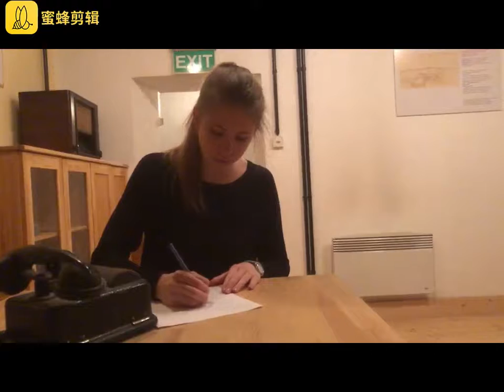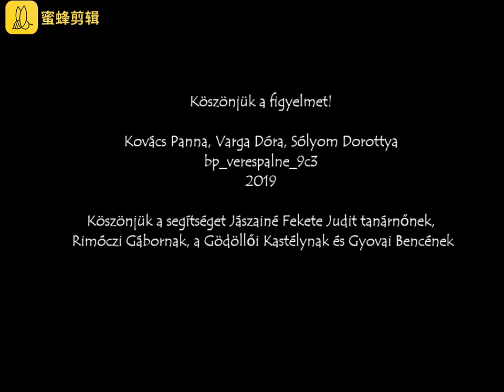Horthy bp_verespalne 9c3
ESTÖRI Kreatív Történelmi Verseny ESTÖRI 2018/2019
A kismartoni székhelyű Esterházy Magánalapítvány kiemelten fontosnak tartja, hogy Magyarországon végezzen olyan közhasznú, ezen belül kulturális, oktatási, közismereti tevékenységet, melynek középpontjában a történelmi múlt megismerésének elősegítése, a kulturális örökség védelme, a hagyományok ápolása áll. Az alapítvány történetében először, a 2016/17-es tanévben országos történelmi versenyt szervezett. Jelen videó a 2018/2019-ben harmadszorra megrendezésre kerülő verseny középdöntős videója.

A verseny célja, hogy a tanulók önálló ismeretszerzés, kutatás segítségével megismerjék az Esterházy család történetét, Magyarország történelmét, a korszak kultúráját és életmódját. A verseny kiemelt feladatának tekinti, hogy olyan új irányvonalat mutasson, mely teret enged a fiatalok kreativitásának. A résztvevő fiatalok tehetségükkel, koruknak megfelelő digitális eszközeikkel és ismereteikkel oldják meg a verseny feladatait.